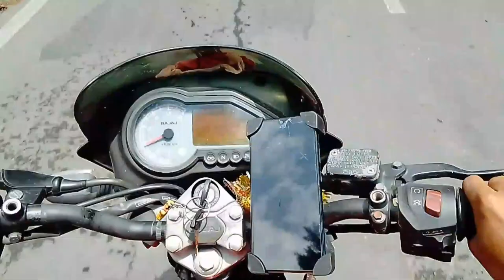Finely Pahuch Hi Gaye Mussoorie Bahut Mazha Acha Lag Raha Hi yaha Ake || Sachin Khatri Blogs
Is video me ham mussoori uttrakhand
Pahado ki rani mussoorie KO darsha rahe hi
Dosto yaha video bas ap logo ke liye banaya
Gaya hi
DOSto video like kare or